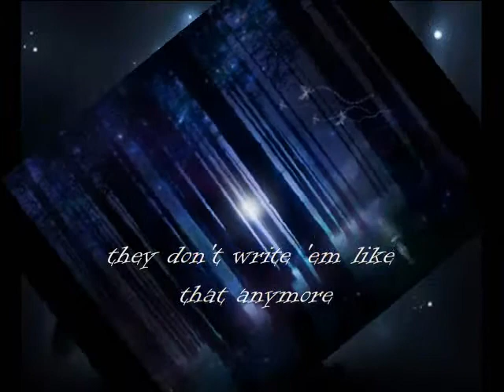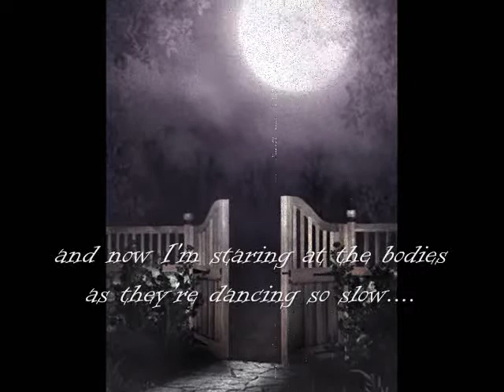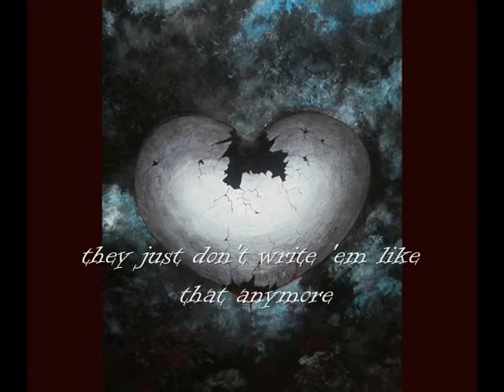The Break Up Song - Greg Kihn Band w/lyrics